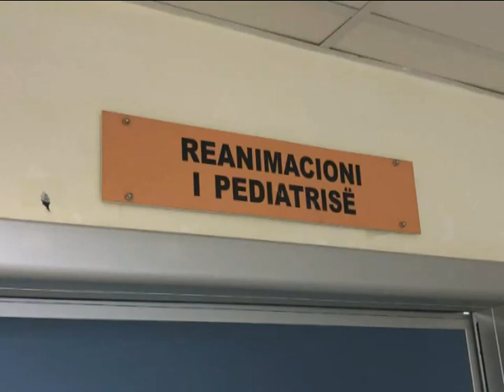PËRBALLIMI I VIZITAVE NGA QENDRAT SHËNDETËSORE